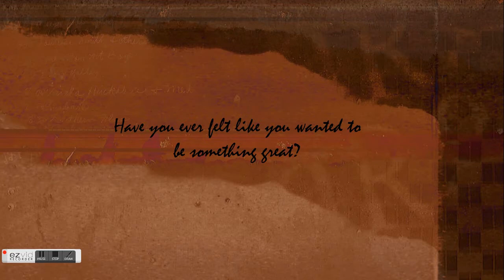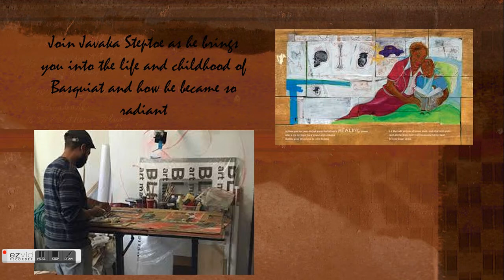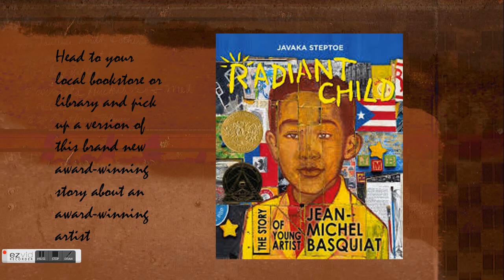Radiant Child Picturebook Trailer for CI 3401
Radiant Child